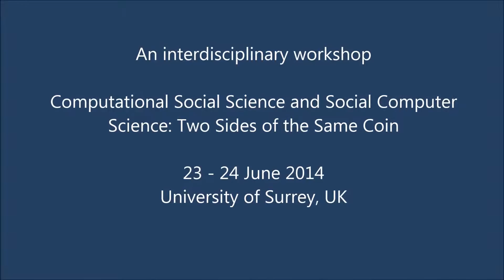Computational Social Science and Social Computer Science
An interdisciplinary workshop
Computational Social Science and Social Computer Science: Two Sides of the Same Coin

23-24 June 2014, University of Surrey, UK